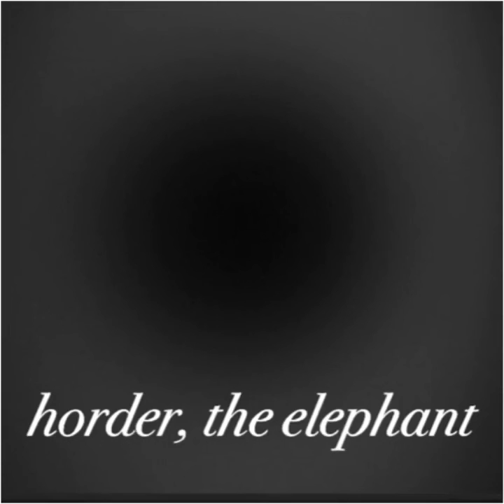“The Corn Song” - Horder, The Elephant